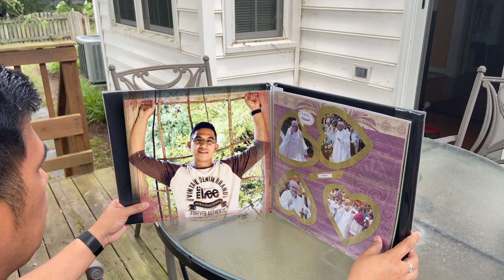Explore Virginia: Maymont Park (Richmond)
In today's episode I will bring you to the one of the most famous tourist spot here in Richmond; the Maymont Natural Park which is located at 1700 Hampton St. Richmond VA. It is a 100 acre land established in the year 1893 by James Dooley and his wife Sallie, he is a wealthy Lawyer and Philanthropist. According to their wishes that after their death Maymont will be offer to the people of Richmond. So they have the Maymont Mansion, the Italian garden, Japanese garden and wildlife.

Title: The Sign
          The Gravity
ES music orchestra
ES whip whoosh